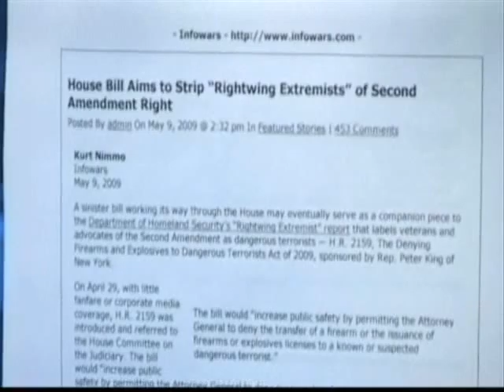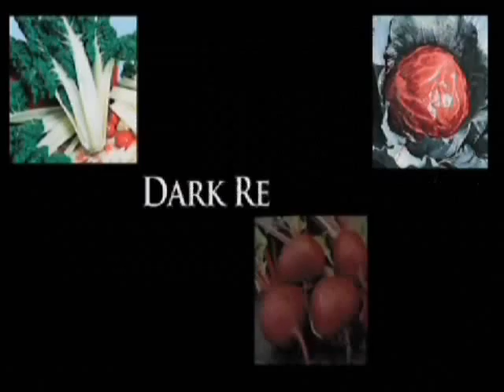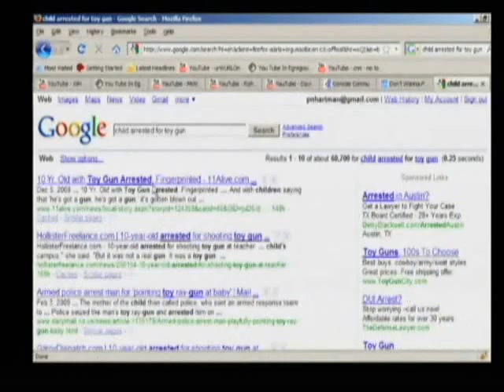The Alex Jones Show 5-12-2009 Pt. 11